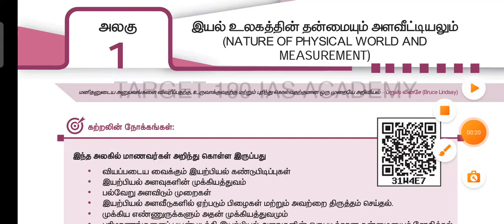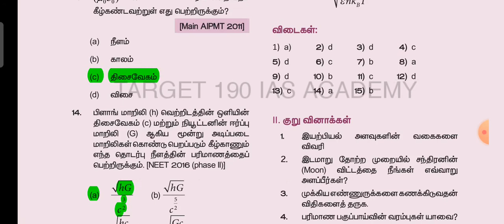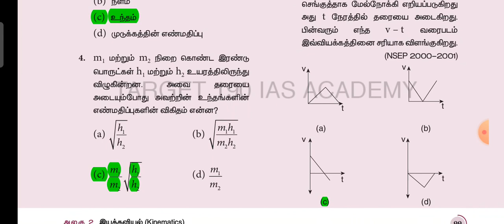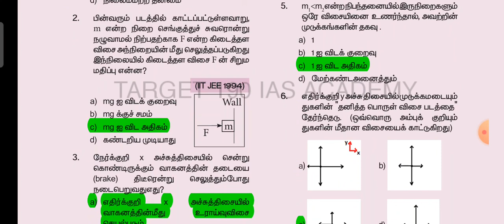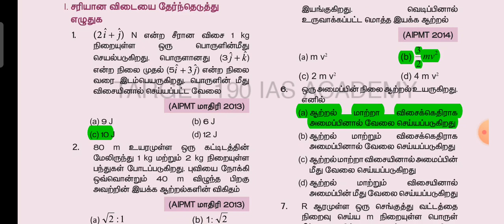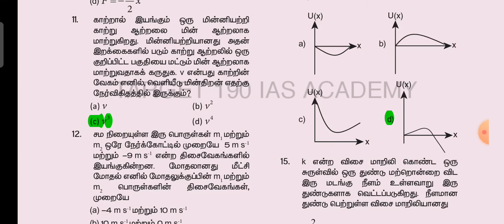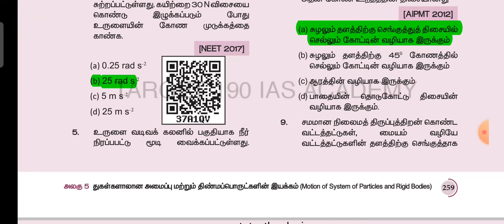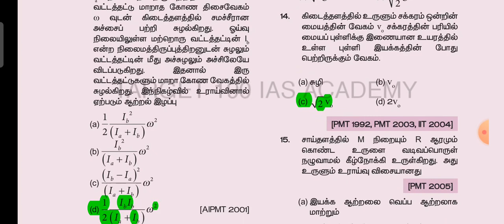11th Std Physics Book | Book Back Question and answer | Volume 1